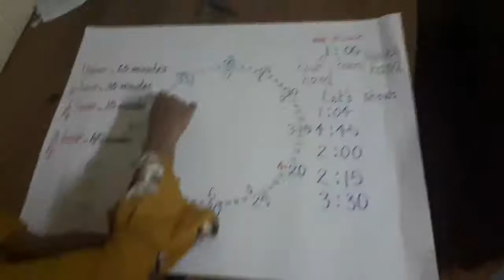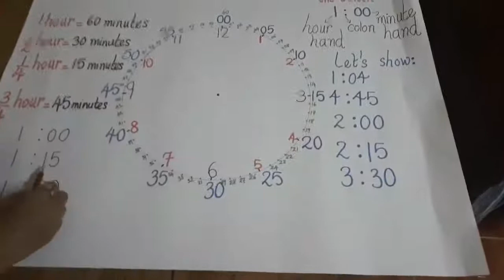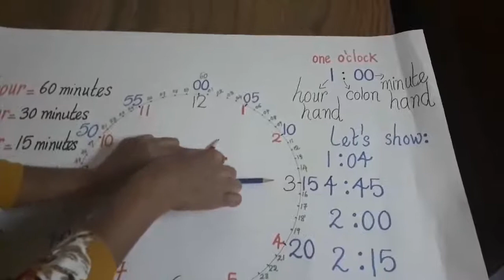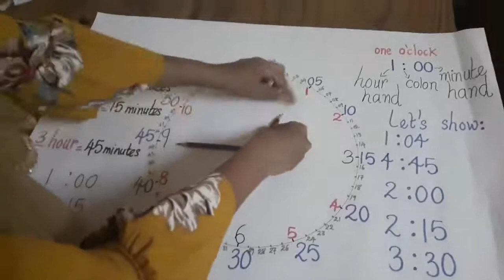Lets Learn How To Read Time ( Grade 4 )